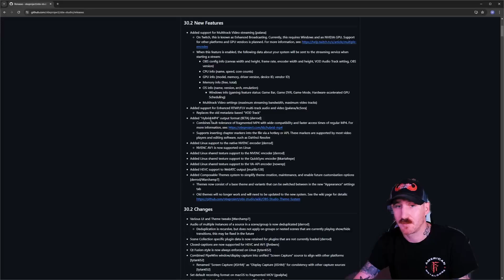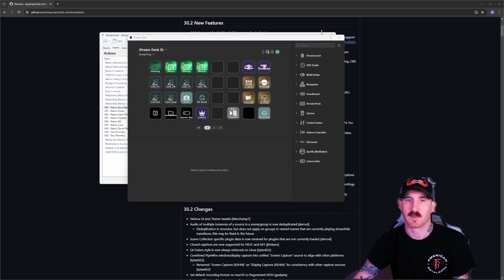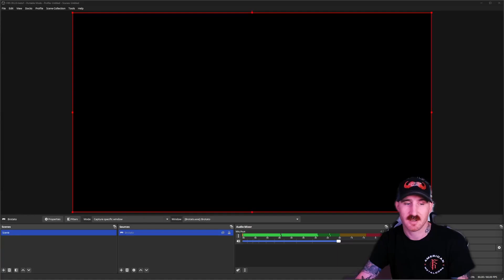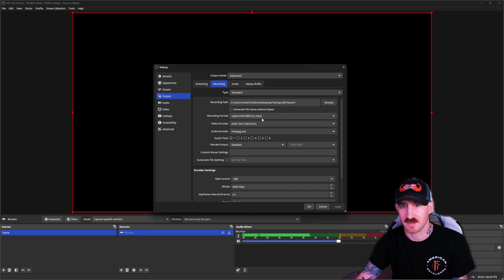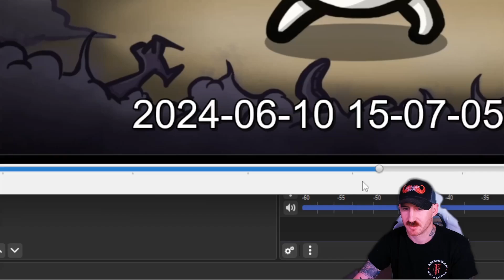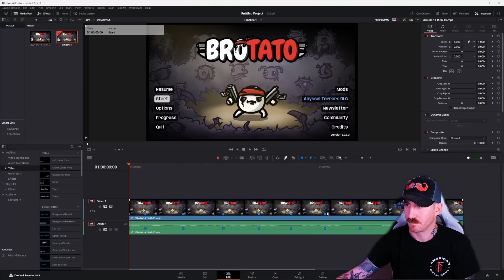OBS Embedded Chapter Markers [OBS 30.2 beta 1+]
Unlock the full potential of OBS Studio 30.2 (beta 1) with our latest tutorial! Discover how to use the new embedded stream markers feature for your recorded videos. In this step-by-step guide, we show you how to set it up in OBS, demonstrate its functionality in real time, and verify the markers in DaVinci Resolve. Perfect for content creators looking to streamline their editing process.

TIMESTAMPS:
Intro 00:00
OBS Notes 00:20
SB Overview 01:08
OBS Setup 02:16
Demonstration 03:16
DaVinci Checking 04:57
Outro 05:53